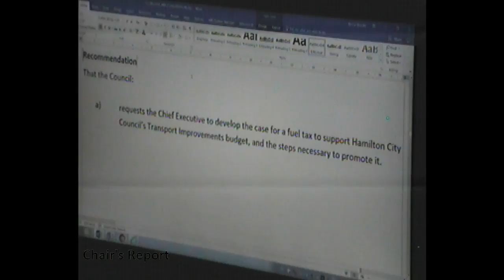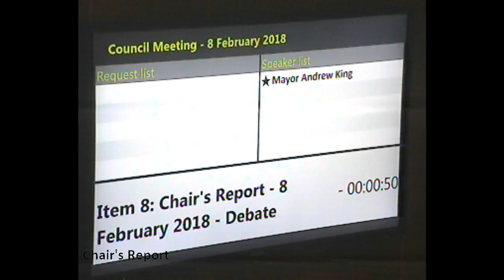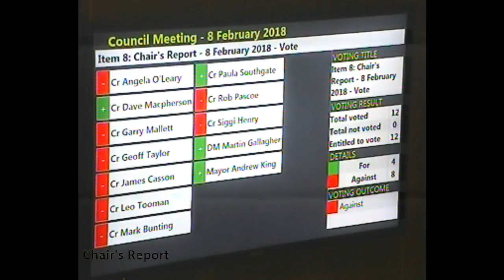HCC meeting 8th Feb 2018 Part 1